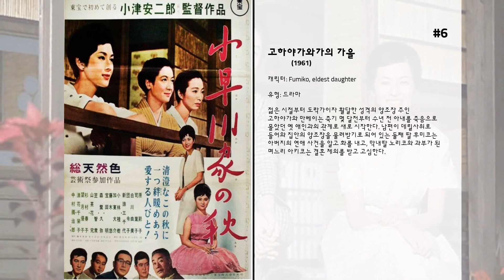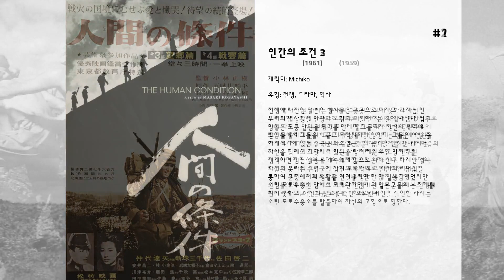최고의 Michiyo Aratama 영화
8. 사무라이
미후네 도시로 주연의 통쾌시대극.  시현일류의 비책을 가진 검호 니이로시 쓰루치요는 자신의 출생의 비밀을 알지못한채 유유자적 하루하루를 살아간다. 그런 그가 사무라이가 되기 위해 다이로・ 이이나오스케 암살 계획에 가담하게 되는데...  (2011년 한국영상자료원 - 오카모토 기하치 감독전)

7. 충신장 : 47인의 자객
아코낭인 사건 이라고도 하는 이 사건은 도쿠가와 막부의 제 5대 쇼군 도쿠가와 쓰나요시가 집권하고 있던 1701년 에도성에서 일어났다. 칙사 접대를 담당한 아코성의 성주 아사노 다쿠미노카미가 의전 담당인 기라 고즈케노스케를 칼로 쳤으나 미처 죽이지 못하였지만, 그날로 할복을 하고, 가옥과 성이 몰수된다. 도쿠가와 막부의 조치에 불만을 지닌 아코성 가신인 오이시 구라노스케 이하 낭인 46, 총 47명이 그 다음해 12월에 기라의 저택을 급습하여 그를 죽인 후, 그 목을 아사노가 묻혀있는 센가쿠지(泉岳寺)로 들고가 복수를 완성하고, 1703년 3월 도쿠가와 막부의 결정에 따라 46명 할복했던 실제 사건을 그린 영화이다.

6. 고하야가와가의 가을
젊은 시절부터 도락가이자 활달한 성격의 양조장 주인 고하야가와 만베이는 죽기 몇 달전부터 수년 전 아내를 죽음으로 몰았던 옛 애인과의 관계로 새로 시작한다. 남편이 데릴사위로 들어와 집안의 양조장을 물려받기로 되어 있는 둘째 딸 후미코는 아버지의 연애 사건을 알고 화를 내고, 막내딸 노리코와 과부가 된 며느리 아키코는 결혼 제의를 받고 고심한다.

5. 대보살 고개
류노스케는 분노죠오와의 경합을 앞두고 비열한 수를 써 그를 죽음으로 이끈다. 코겐 일도류의 원한을 사게 된 류노스케는 고향을 떠나 신선조에 가담하지만 그의 비열함은 여전하고 분노죠오의 동생인 효마와의 결투를 앞두게 된다. 효마는 류노스케와의 결투를 앞두고 전심전력을 다하여 수련하던 중 도망간 류노스케를 따라 교토로 가게 된다. 거기서 류노스케가 죽인 노인의 손녀인 오마츠를 기방에서 다시 만나게 되고 그녀는 그를 위해 류노스케의 뒤를 캐게 된다. 신선조는 홍쟁으로 어지럽고 끝내 자신의 검에 홀린 류노스케는 정신이 나가 신선조 대원들과 싸움을 벌이게 된다.

4. 괴담
고이즈미 야쿠모의 괴기담 중에서 4편의 에피소드를 영상으로 옮긴 옴니버스 영화. 출세를 위해 아내를 버리고 떠났던 무사(‘흑발’), 눈보라 속에서 설녀를 만나 목숨을 건진 청년(‘설녀’), 귀신을 피하기 위해 불경을 몸에 써넣는 맹인 악사(‘귀 없는 호이치’), 찻잔 속에서 기묘한 얼굴을 본 무사(‘찻잔 속’)의 이야기가 오싹한 공포와 함께 펼쳐진다. 환상적인 색채와 표현적인 세트를 이용한 뛰어난 미술과 촬영이 돋보이며, 다케미쓰 도루의 실험적인 음악 또한 탁월하다. 에 이어 두 번째로 칸영화제 심사위원특별상을 수상했다.

3. 인간의 조건
세계 2차 대전 당시 대기업에서 종사하고 있는 카지는 군대에 집영되는 대신 광산에 가서 군대에 납품할 광물들을 생산하는 광산의 간부로 발탁된다. 군대 입대 때문에 하지 않으려고 했던 결혼을 하고 부인인 미치코와 함께 광산으로 간다. 양심으로 똘똘 뭉친 카지는 그곳에서 일본인에게 당하는 중국 노동자들의 생활개선과 동시에 포로로 잡혀온 중국 노동자들의 인간적인 생활을 찾아주기 위해 노력하지만 일본군과 광산의 다른 간부들과의 갈등으로 이어지고 결국 일본군에 눈 밖에 나서 군대에 입영되게 된다.

2. 인간의 조건 2
일반 병사가 된 카지는 군대의 부조리를 보지 못하고 매번 부조리한 상황에 반항하게 된다. 하지만 자신과 같이 인간적인 면을 가지고 있는 선임 신조에게 끌려 그의 사상인 공산주의에 조금씩 끌리게 된다. 그러다 부상을 당한 카지는 병원에 입원을 하게 되고 그곳에서 자신과 같은 뜻을 가진 단게를 만나고 마음의 위안을 가지고 그곳에서 퇴원을 하며 자신의 고향 친구인 카게야마가 자신의 부대의 소대장으로 온다. 친구 카케야마의 도움을 통하여 신병들을 자신의 방법대로 인간적인 방법을 통하여 훈련시키게 되지만 이것을 탐탁치 않게 생각했던 선임들에게 매번 당하고 지내다 전쟁이 시작되고 카지는 전쟁에 휘말리게 되고 일본군은 대패를 하게 된다.

1. 인간의 조건 3
전쟁에 패전한 일본의 병사들은 곳곳으로 퍼지고. 카지는 한 무리의 병사들을 이끌고 고향으로 돌아가는 길에 나선다. 집으로 향하는 도중 난민들 무리를 만나며 그들까지 자신의 무리에 받아들여서 그들을 이끌고 목적지까지 향한다. 그들은 여행 중 여기저기에 있는 중국군과 소련군들의 공격을 받지만 카지는 자신을 집에서 기다리고 있는 사랑스러운 부인 미치코를 생각하면 힘든 걸음을 계속해서 앞으로 나아간다. 하지만 결국 카지의 무리는 소련군에 잡혀 포로가 되고 카지의 리더십을 통하여 그곳에서의 생활을 견뎌내지만 한 때 일본군이었지만 소련 포로수용소 안에서 포로관리인이 된 일본군들의 부조리를 참지 못하고, 자신의 동료를 죽인 포로관리인을 살인한 카지는 소련 포로수용소를 탈출하여 자신의 고향으로 향한다.